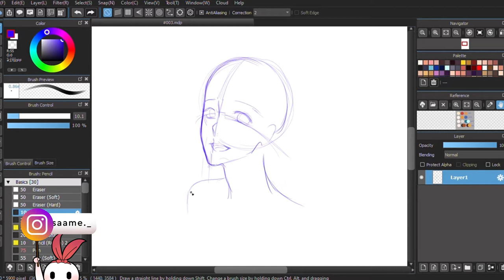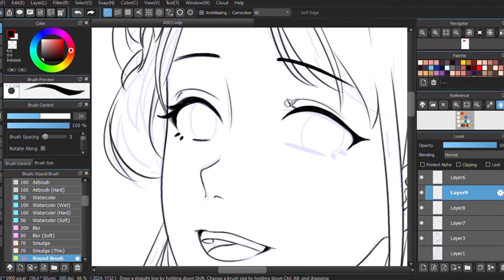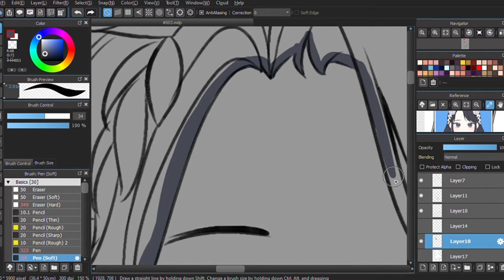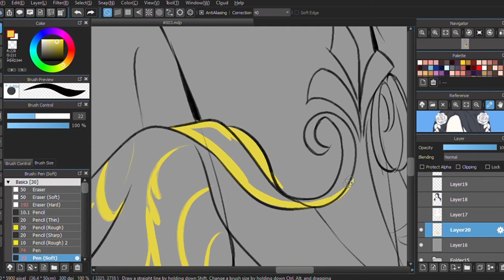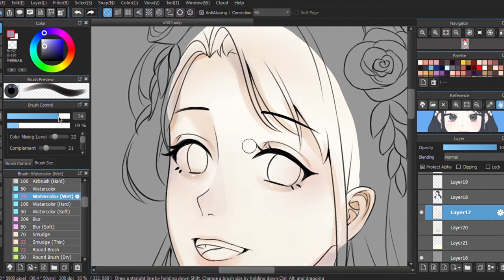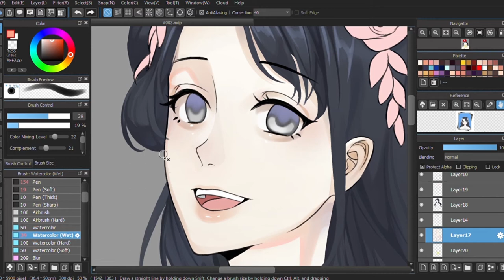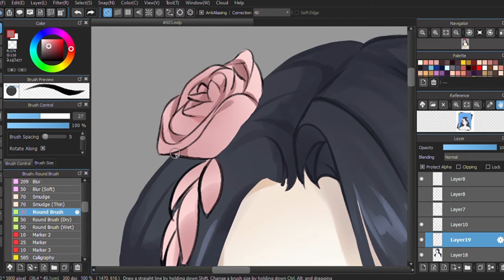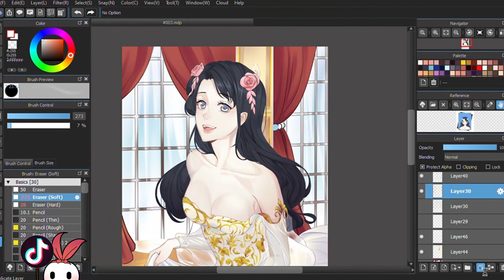DIGITAL PAINTING TIMELAPSE // ℂ𝕠𝕞𝕞𝕚𝕤𝕤𝕚𝕠𝕟 #𝟘𝟘𝟛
Thank you so much @kagellma (twitter) for commissioning me! 🥰